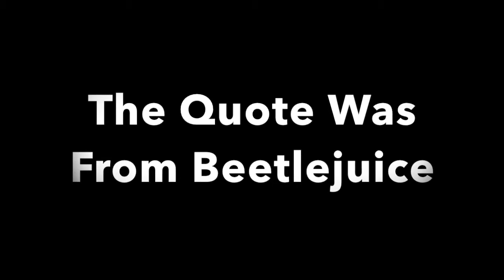Uncle Drew Movie Review